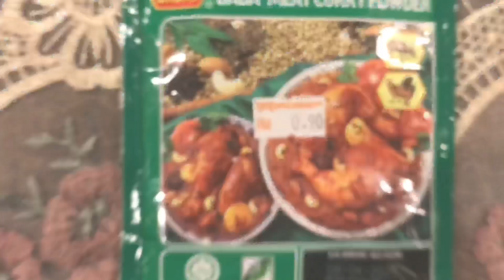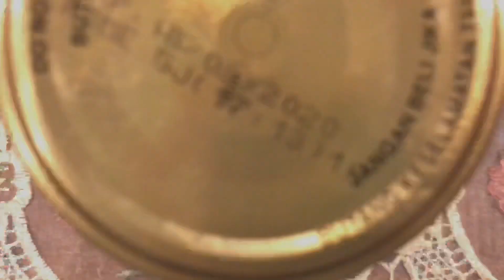Currywurst - mit Syafiqah !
deutsch pbl !